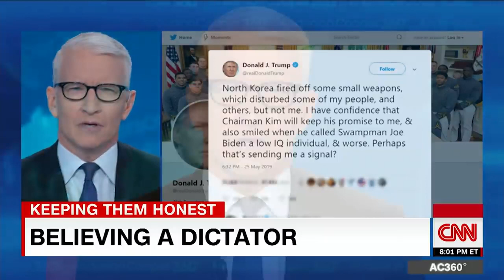Cooper stunned by Trump's comments on North Korea